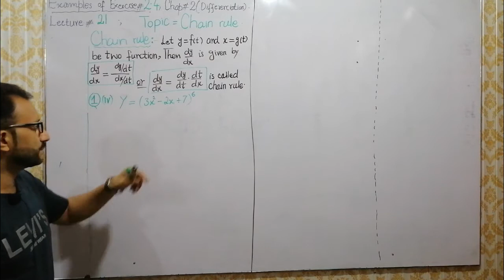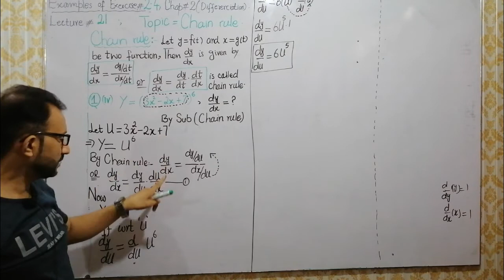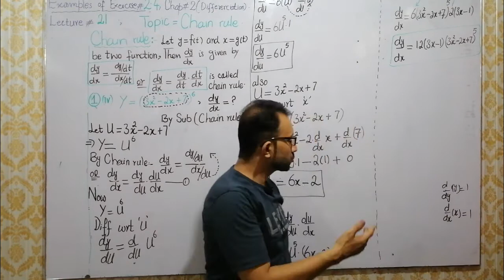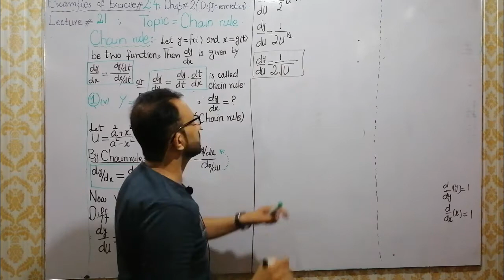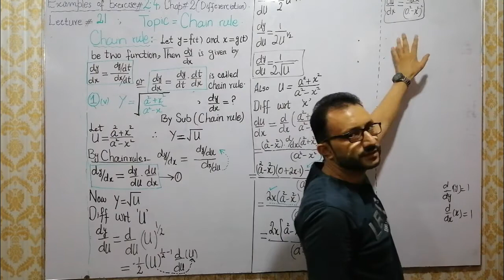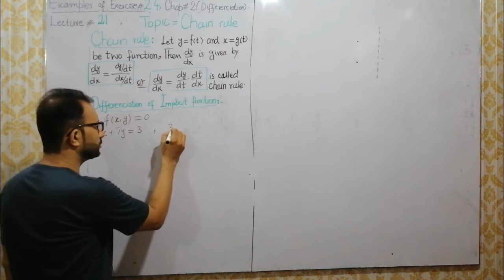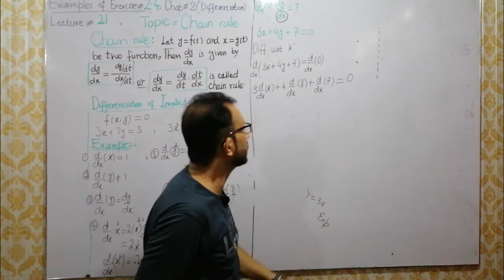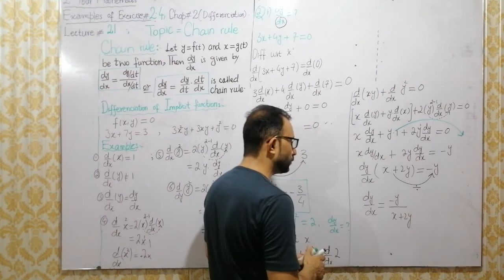Lecture#21: 2nd Year Mathematics, Ch#2,Topic:The Chain rule. EX#2.4,Q#1(iv,v),Q#2(i,ii)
mathematics cave